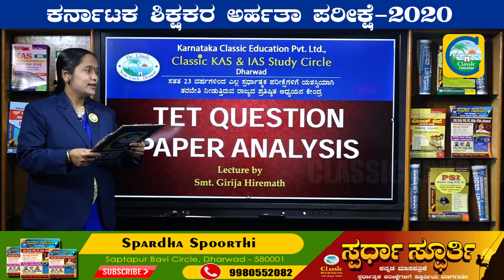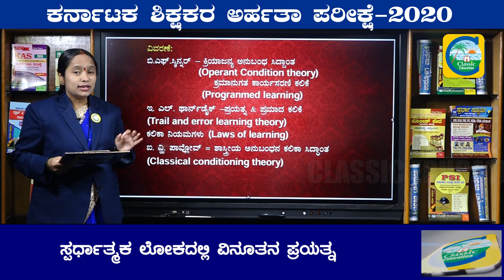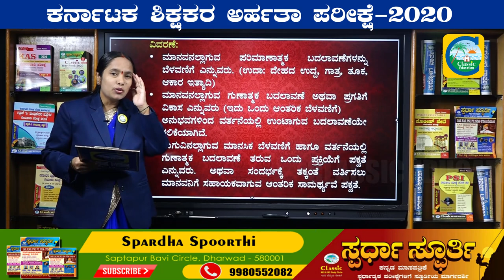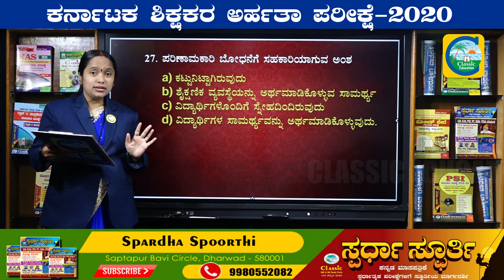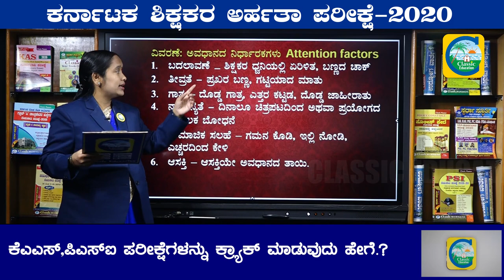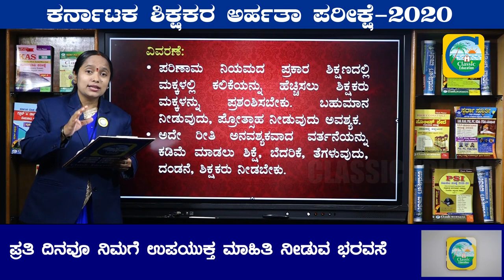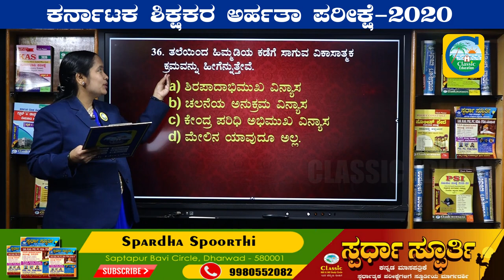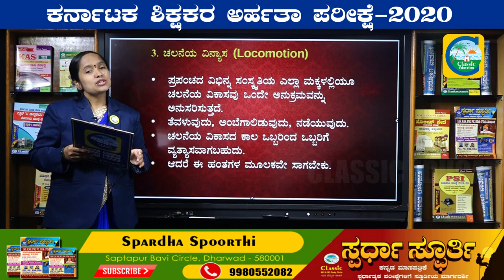ಕರ್ನಾಟಕ ಶಿಕ್ಷಕರ ಅರ್ಹತಾ ಪರೀಕ್ಷೆ-2020|ಪ್ರಶ್ನೆ ಪತ್ರಿಕೆಗಳ ವಿಶ್ಲೇಷಣೆ|K-TET EXAM|PART-4|Classic Education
Karnataka TET 2020: The admit card for Karnataka TET 2020 has been released at the official website, schooleducation.kar.nic.in. Centralized Admission Cell (CAC) is all set to conduct the KARTET 2020 on October 04, 2020. Therefore, candidates must be well prepared and download the KARTET admit card 2020. The KARTET 2020 shall be conducted to determine the eligibility of applicants to apply for the various recruitment of elementary teachers in the Karnataka state. Read this article to know more about the current status of Karnataka TET 2020 and other related details.